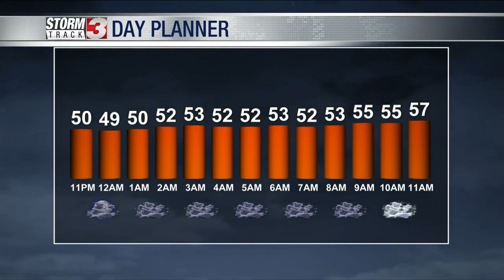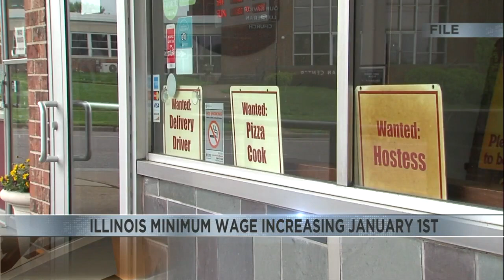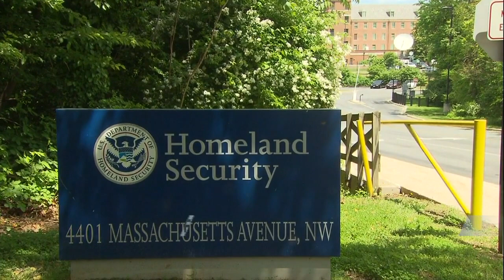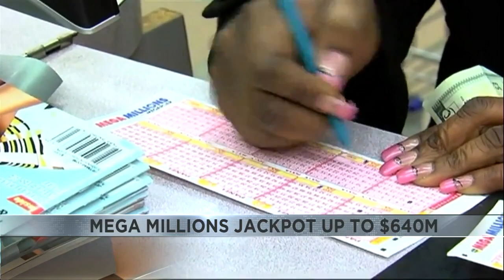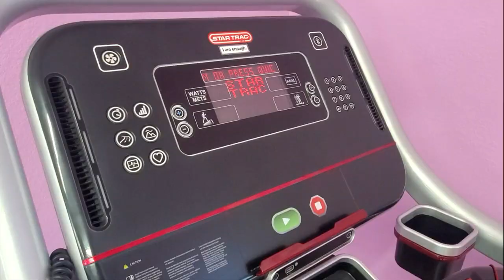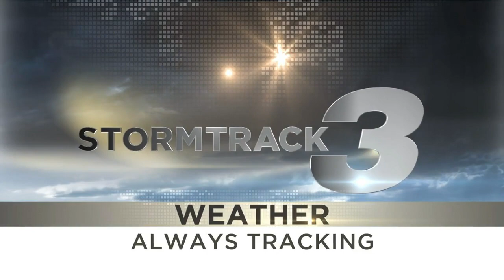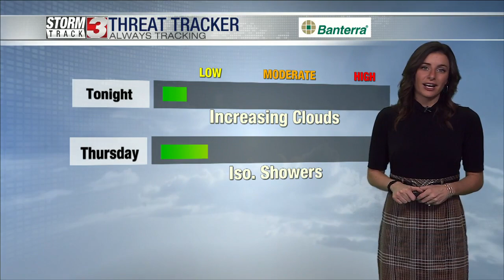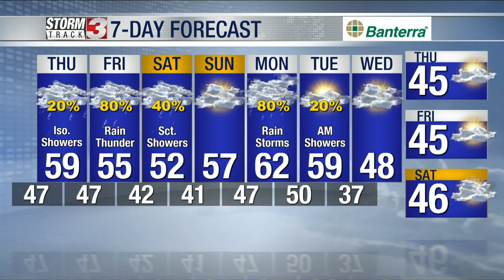December 28th, Evening Weather